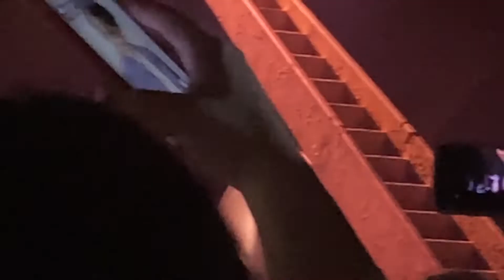Lorde - Supercut - Solar Power Tour - 2022-04-25 - Minneapolis, Minnesota